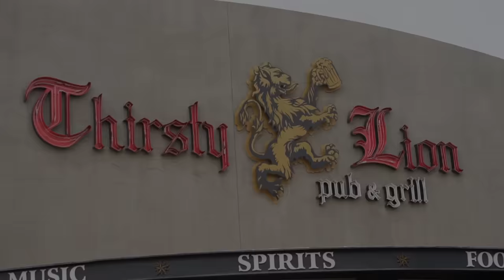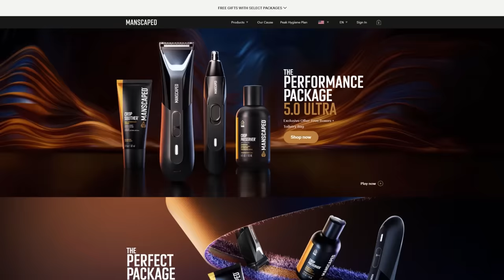Santa Gives Strangers Expensive Gifts